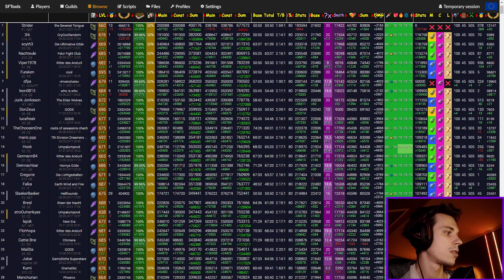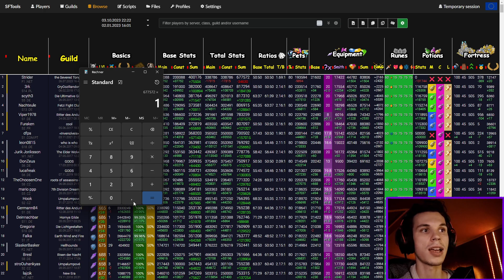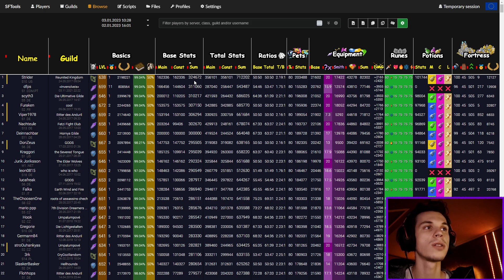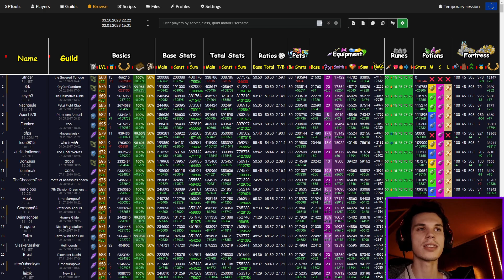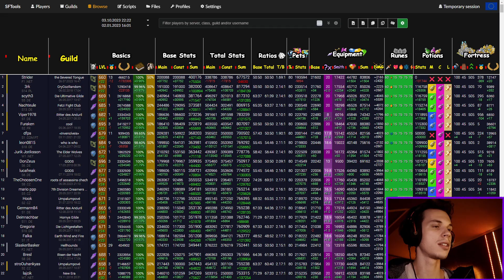Erster Spieler erreicht 400K Basis Punkte! | Shakes & Fidget #70